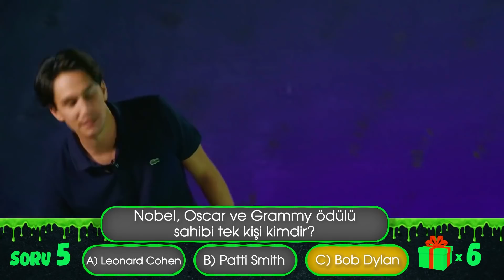EN KOMİK ANLAR! | Berkcan Güven, Efe Uygaç, MUTİ, Ceyda ve Fırat ve Daha Fazlası Bilender'da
Bu hafta Sine Özer ile Bilender'da sizler için derlediğimiz en komik anlar videomuz var.